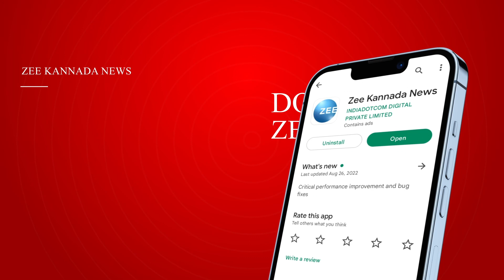AIR SHOW || 14ನೇ ಏರ್‌ಶೋಗೆ ಚಾಲನೆ ನೀಡಿ ವೀಕ್ಷಣೆ ಮಾಡಿದ ಮೋದಿ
ಸಿಲಿಕಾನ್ ಸಿಟಿ ಬೆಂಗಳೂರಿನಲ್ಲಿ ಲೋಹದ ಹಕ್ಕಿಗಳ ಕಲರವ ಇಂದಿನಿಂದ ಶುರುವಾಗಿದೆ. ಐದು ದಿನಗಳ ಕಾಲ ನಡೆಯಲಿರುವ ಏರೋ ಇಂಡಿಯಾ ಪ್ರದರ್ಶನದಲ್ಲಿ ಗಗನಕ್ಕೆ ಚುಂಬಿಸುವ ಹಕ್ಕಿಗಳ ಪ್ರದರ್ಶನ ಸಾರ್ವಜನಿಕರನ್ನು ಬೆರಗುಗೊಳಿಸಿದೆ. ಆಗಿದ್ರೆ ಇವತ್ತಿನ ಬಾನಂಗಳದ‌ ಹಕ್ಕಿಗಳ ಕಲರವ ಹೇಗಿತ್ತು..!? ಉದ್ಘಾಟನೆಗೊಳಿಸಿದ ಪ್ರಧಾನಿ ನರೇಂದ್ರ ಮೋದಿ ಏನಂದ್ರು ನೋಡ್ಕೊಂಡು ಬರೋಣ.